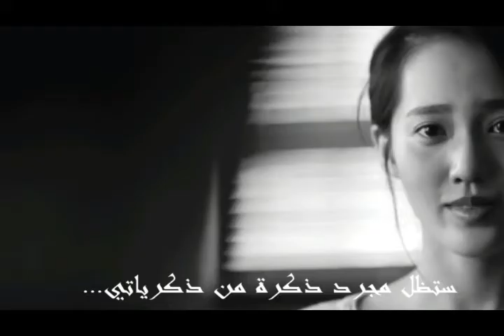Mariah Carey *** My all ***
joué sur saxophone alto par Boughalia Mohamed Rafic